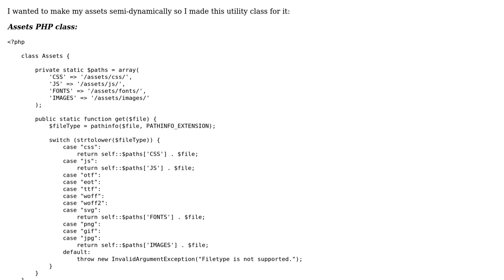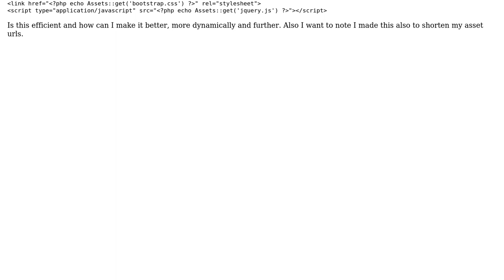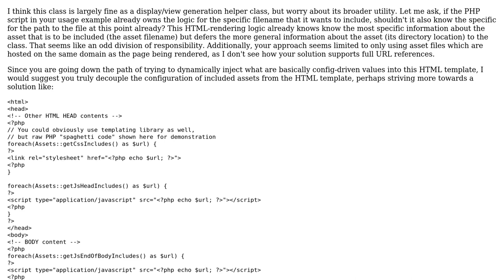Code Review: Getting filepath of a specific asset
With thanks & praise to God, and with thanks to the many people who have made this project possible! | Content (except music & images) licensed under CC BY-SA | Music | Images & others | With thanks to user Mike Brant user Azoraqua and the Stack Exchange Network Trademarks are property of their respective owners. You are responsible for your own actions.